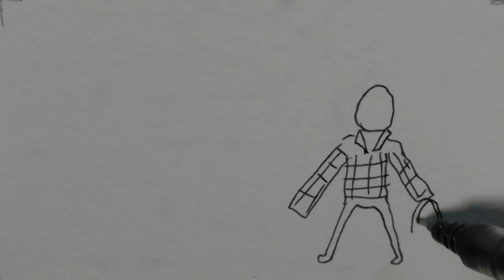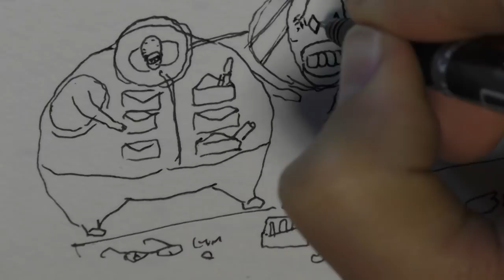for the record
improv experiment done for fun